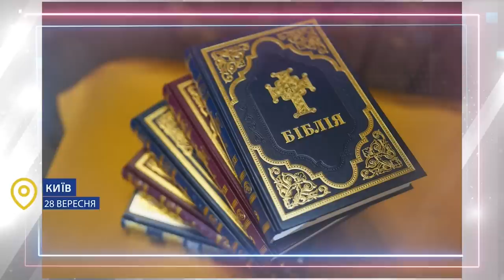Звернення Глави УГКЦ у 86-й тиждень повномасштабної війни, 08 жовтня 2023 року